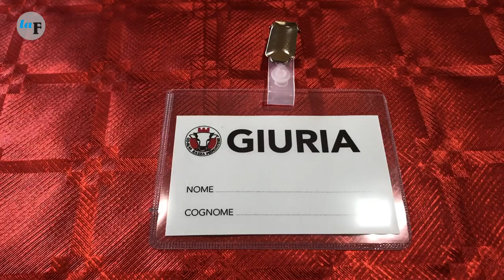Campionato della battuta al coltello 2021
Vincitore dell’ottavo Campionato della battuta al coltella nella gara di velocità a due mani è Christian Fazio della macelleria Toc 1956 di Villanova Mondovì. A lui l’ambito coltello registrato dalla coltelleria Collini di Bra col marchio “Il Trinità”.
La gara si è tenuta domenica mattina a Trinità nell’ambito della Fiera dij pocio e dij bigat nella palestra comunale. Conduttori della lunga maratona terminata alle 13,15 sono stati Dario Perucca, ideatore della manifestazione, e Renata Cantamessa, giornalista e divulgatrice agroalimentare.